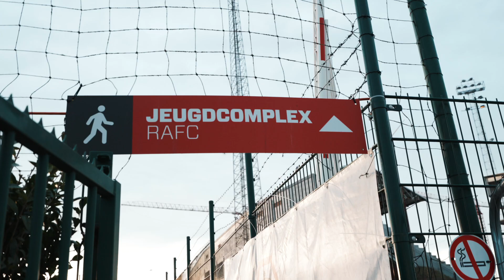In het spoor van de RAFC jeugd I Aflevering 3: "De Kampioenen - U13 & U14"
In de derde aflevering volgen we onze U13 en U14 tijdens hun kampioensmatch. Beide ploegen werkten hun laatste competitiewedstrijd af tegen Moeskroen, wat toch voor enige stress zorgde.

Bij de U13 maakten beide teams nog kans op het kampioenschap. Na een spannende pot voetbal en veel doelpunten eindigde de wedstrijd op 4-3. U13 kampioen!

U14 was bij een gelijkspel zeker van de titel. Onze jonge Reds toonden weerbaarheid en wisten een 0-2 achterstand om te buigen naar een 3-3 gelijkspel!

De spelers van de U13, die de laatste minuten van onze U14 meebeleefden, stormden na het laatste fluitsignaal mee het veld op! Samen vierden ze hun kampioenschap en weerklonk het clublied over de jeugdvelden van RAFC.

Gefeliciteerd!